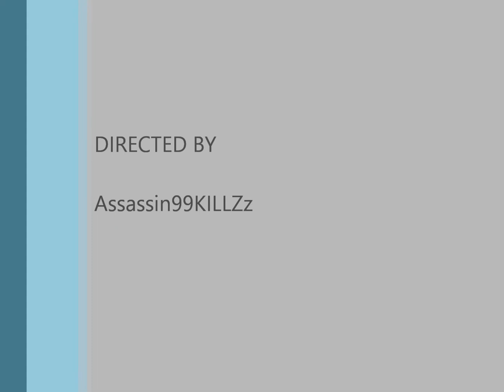New YT INTRO YOU CHOOSE!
Sub please for more.

Comment the 1 you like the most witch ever 1 is liked the most ill use.

My Skype: who-likes-ps3

My Psn: i_host_all_cods